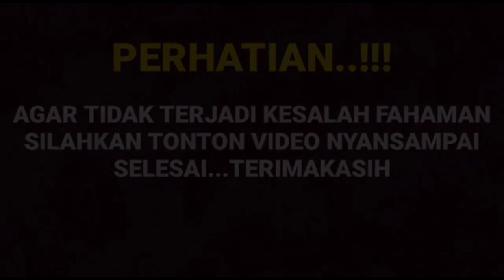Putri anee di ancam fens, gara gara melarang Arya untuk bermain disinetron ic bersama Amanda manopo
__SEKIAN & TERIMAKASIH___